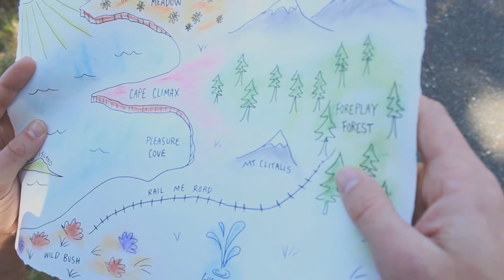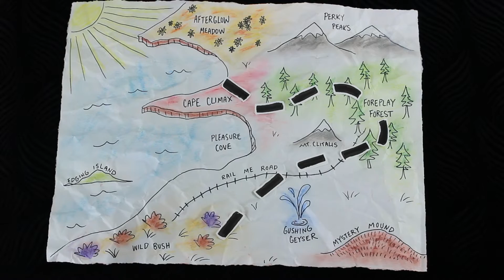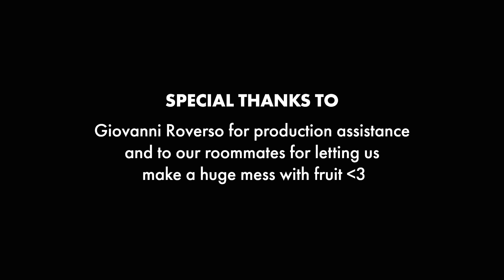Cat Valley - Summertime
Summertime is a single of Cat Valley's first self-titled EP.
Directed by: Amethyst de Wolfe